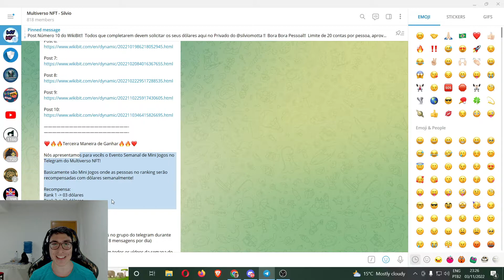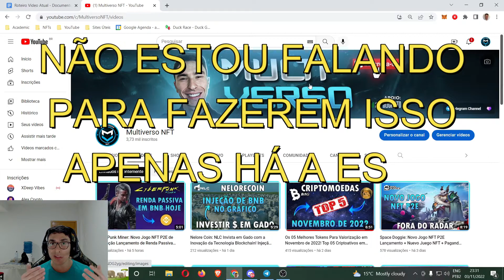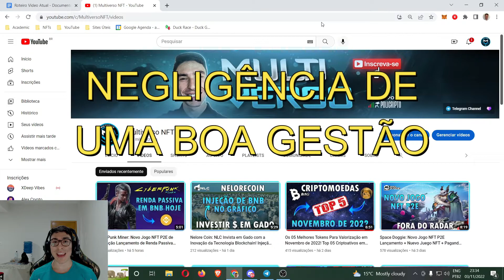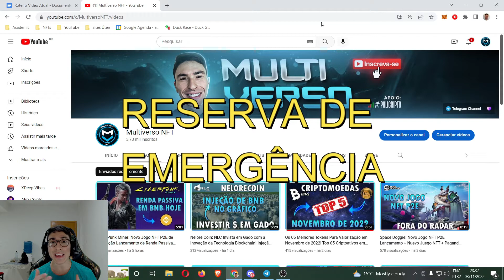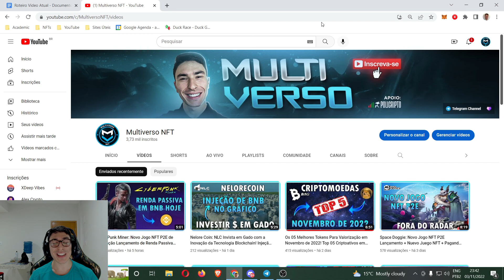O Maior Erro de Quem Investe no Mundo Cripto! O Segredo Para se Blindar Completamente Nesse Mercado!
🎯 Informações do Sorteio:

a) Será sorteado 02 Dólares. Só acompanhar as redes que vocês vão saber.

Regras:
1- Inscrição, Ativar Notificação, Like e Comentário

Observação: Os sorteios são realizados em Live. Portanto, sigam as redes para saber quando vamos entrar Ao Vivo.

00:00 Introdução
01:23 Contextualização
06:00 O Maior Erro
08:00 Solução Para O Maior Erro
10:26 Bônus
11:00 Agradecimento